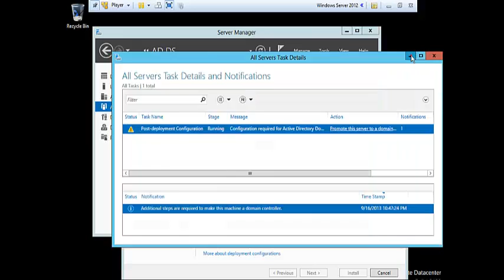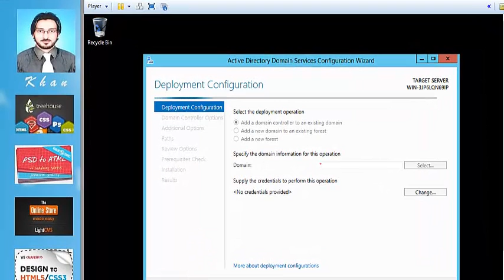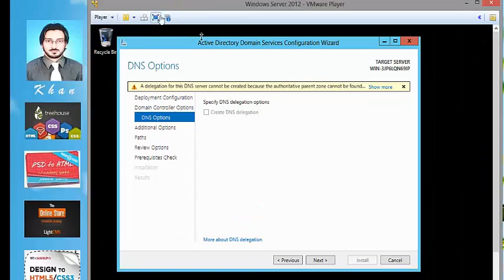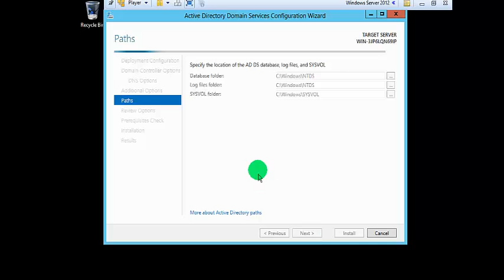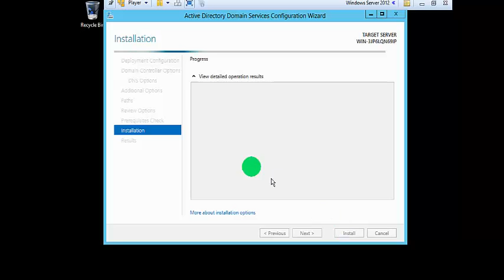ADDS (Active Directory Domain Services) Configuration Windows Server 2012 in Pashto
Khanztuto
Trend Developers
Trend Technologies
{ Special Video's in PASHTO LANGUAGE}
Free Video Tutorials included :
Computer Science and IT

{PHP & MySQL, ASP.NET, HTML5, CSS3, JAVA SCRIPT (Jquery, JSON, AJAX)}

Computer Languages
{C/C++, Java, VB.NET, Paython, Ruby }

Operating Systems
 {Linux(Redhate,Ubuntu LTS,BackTrack 5r3 Etc}
Microsoft Windows xpsp3, windows 7, windows 8 and windows preview.
Microsoft Servers: Microsoft 2012 server, 2008, 2008 R2 server.

Networks:
Microsoft: MCSE, MCITP, MCSA etc
Cisco: CCNA, CCNP